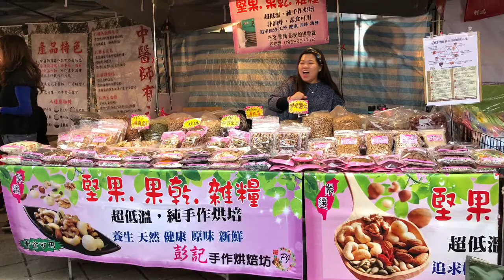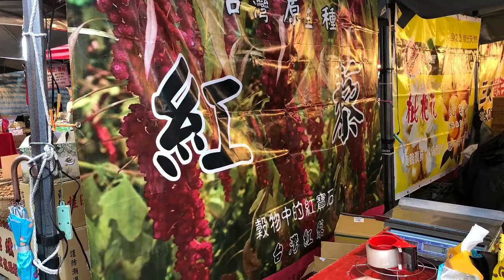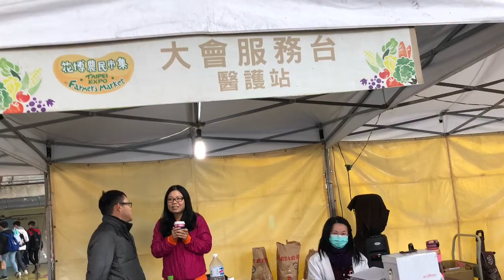台北花博公園農產品展售吳美珠唱誓言